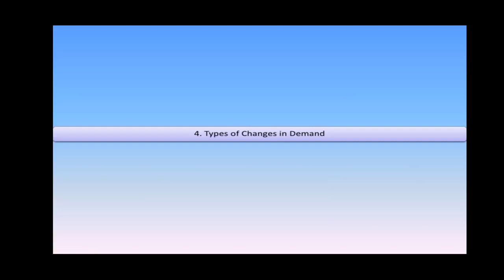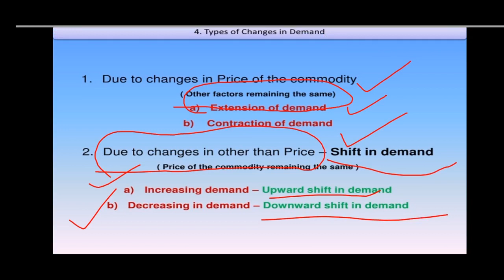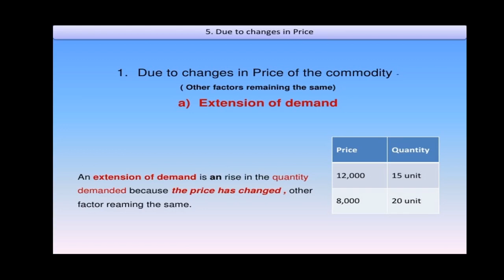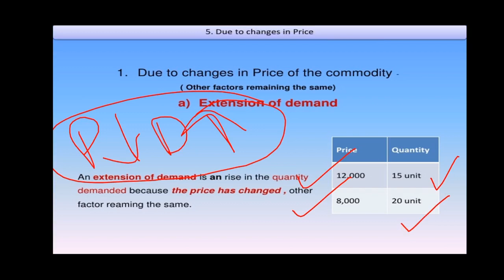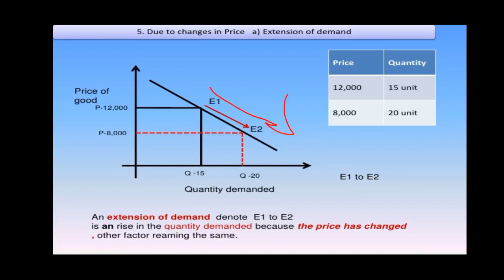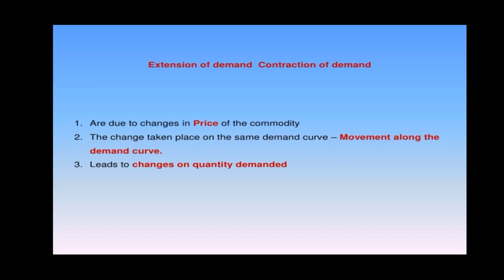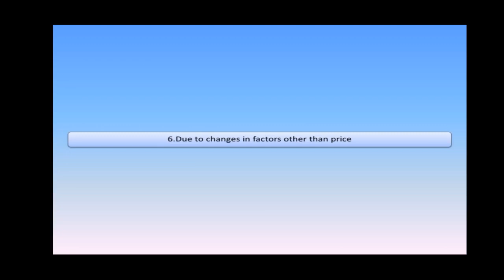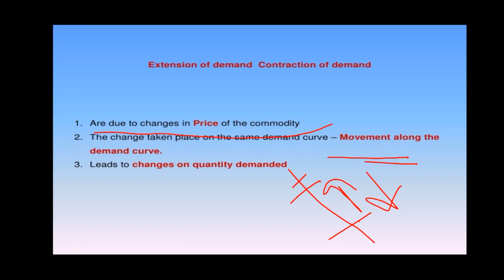Change in Demand ||UGC NET Economics ||Details Concept|| By Neha Mam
Check  Best  Study Notes of  all Subjects  To Check Sample PDF click on Links Or  Call  -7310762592